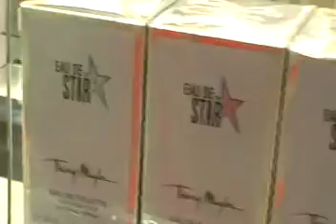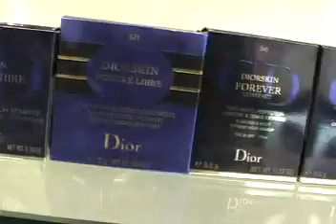APERTURA LA RIVIERA | LOOKSTV